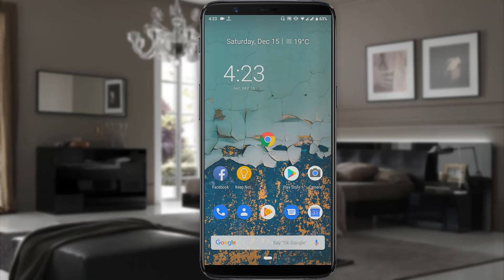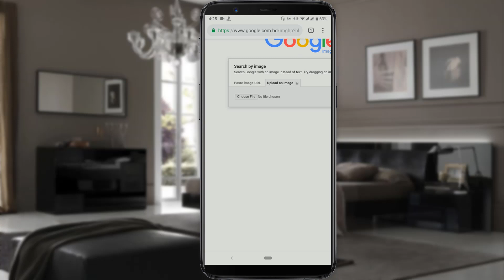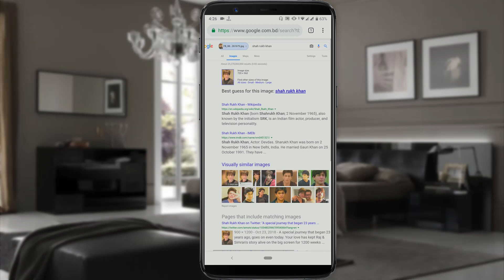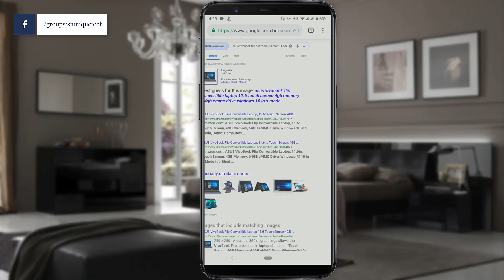ছবি থেকে নাম পরিচয় জেনে নিন। Google Secret Setting 2019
Google Chrome আমরা সবাই মোবাইল এ ব্যবহার করে থাকি। এই ভিডিওতে আমি আপনাদের দেখাবো কিভাবে ছবি দিয়ে সব কিছু বের করতে পারবেন।
In this video I will show how to picture search in google chrome browser on android.

Google Chrome
Chrome browser secret tricks
Google Chrome android